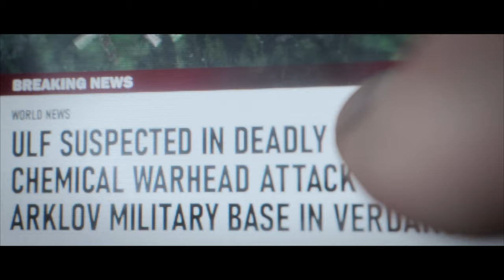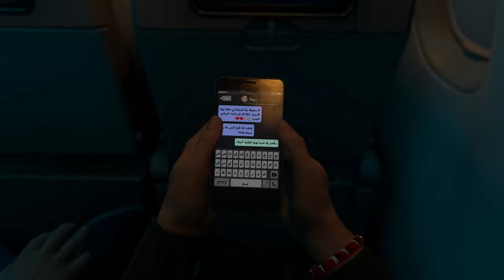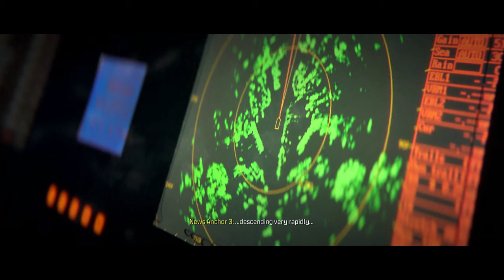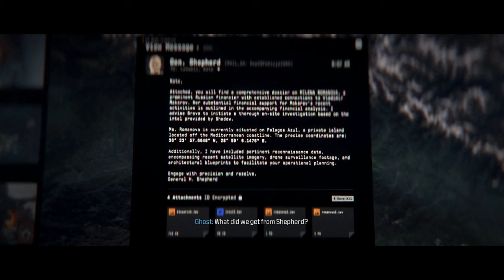Front Row Seats in Modern Warfare III | Part 2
The team moves in to stop Makorov from preforming his mater plan to set up Farrah and her people to look like the individuals provoking war, can the team stop the missiles before it is too late?